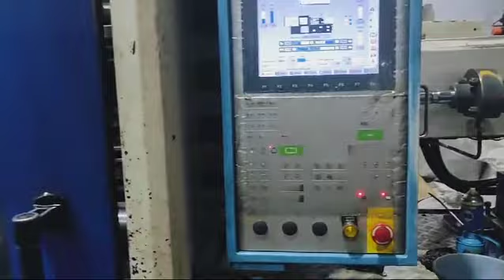Tool And Die SAMPLING PROCESS ON INJECTION MOULDING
plastic injection molding process

plastic injection molding car parts

pvc injection molding machine

electric plastic moulding machine

injection molding machine process

plastic injection moulding job work

about injection molding machine

plastic mould making machine

plastic injection molding factory

plastic manufacturing process

plastic molding machine operator

vertical plastic injection molding machine

injection molding machine assembly

injection molding machine video

injection moulding technique.

plastic blow molding process

pet injection molding machine

injection molding machine manufacturing

babyplast injection molding machine

plastic manufacturing machines

small injection molding machine

injection blow molding machine

injection moulding 3d printing.

vertical plastic moulding machine

plastic chair moulding machine

used injection moulding machine

cheap injection molding machine

plastic molding machine for toys

manual injection molding machine

semi automatic plastic molding machine

how to make injection molding machine

automatic injection molding machine

plastic polymer manufacturing process

injection molding machine mold change

injection molding machine food container